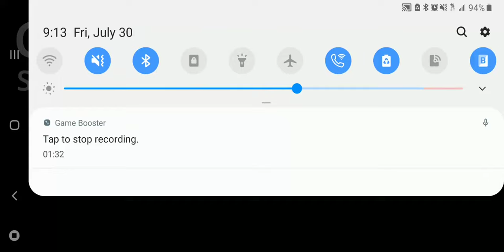World 12: Heavenhold Invasion // Guardian Tales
ABOUT THIS GAME: Guardian Tales is an Action-Adventure RPG played in stages with various quests, complex puzzles, and reactive action combat. Players explore a wide range of different worlds that pay homage to the rich history of video games that inspired its creation.